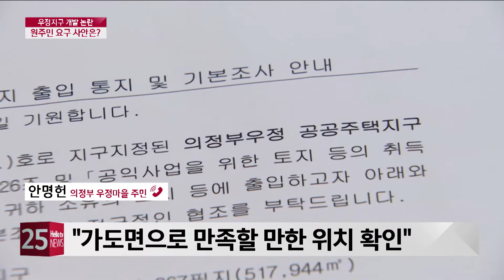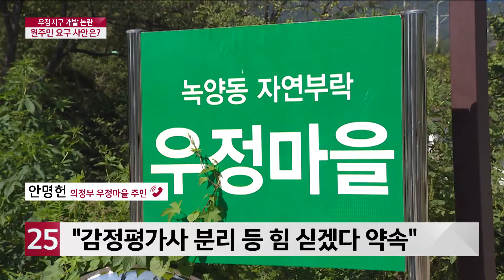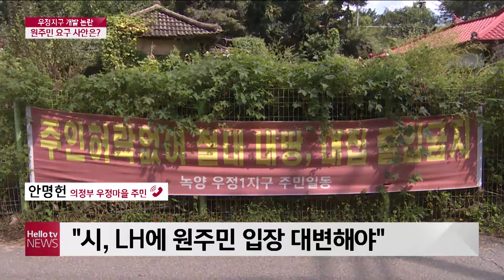[전화연결] 의정부 우정마을 주민들 '투쟁할 것'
의정부시 우정 공공주택지구 개발을 앞두고 원주민들이 반발하고 나섰다는 소식을 전해드린 바 있는데요.
보도 이후 LH 측과 만났다고 하는데, 어떤 논의가 오갔을지 궁금합니다.
우정마을 주민이신 안명헌 씨 연결합니다.